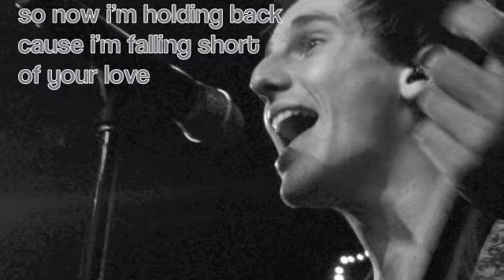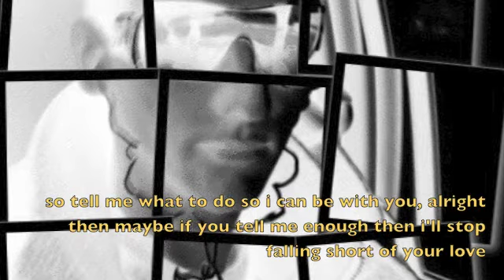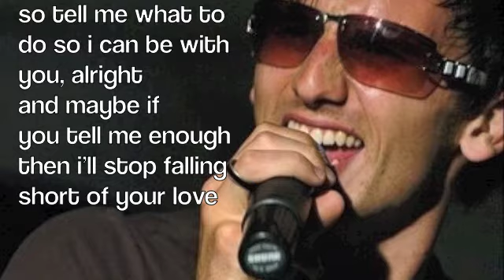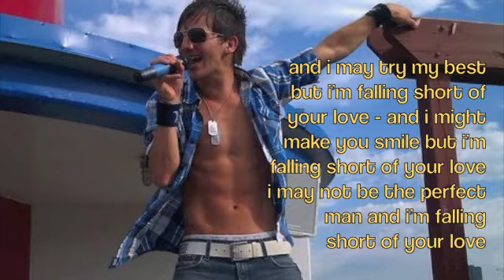keith semple - falling short - original written, recorded and performed by keith semple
falling short

"i do not claim to own any rights to the pictures in this video"